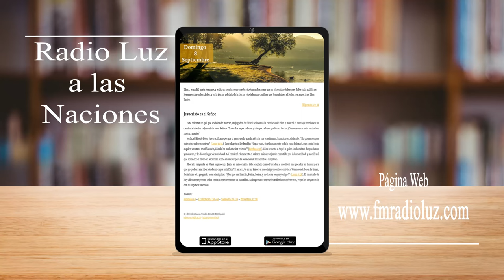La Buena Semilla - 8 Septiembre 2024 - (Jesucristo es el Señor)